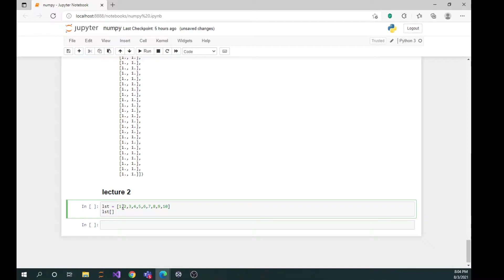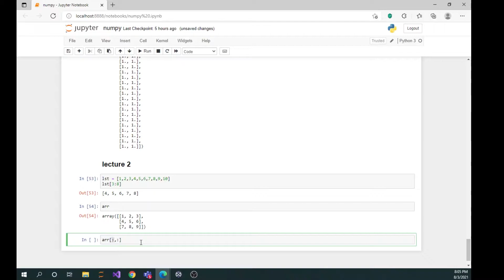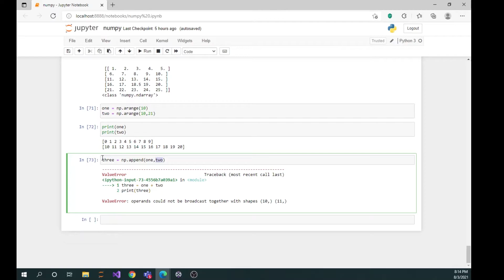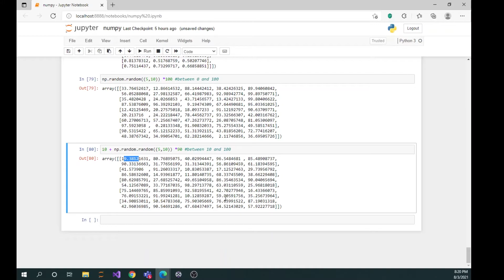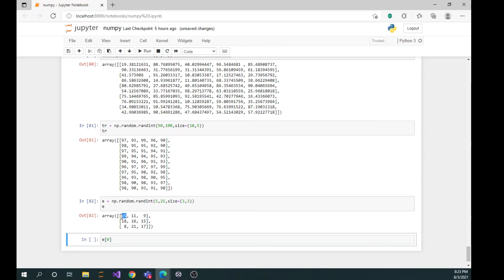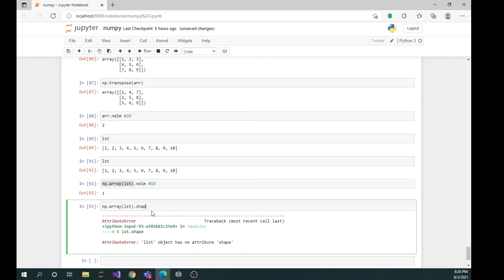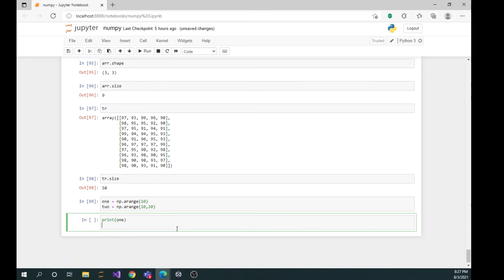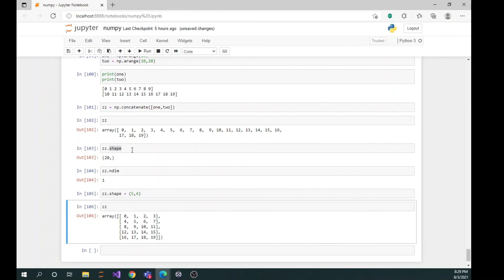Numpy 2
للطالب المبدع باسل حسام ​Principles of Data Science شرح مادة ال